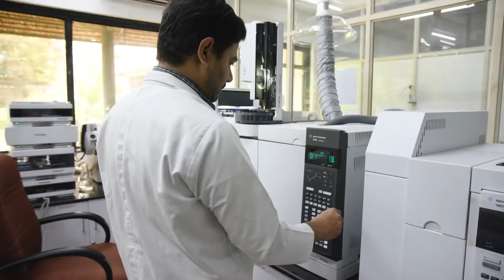The Power of Relationships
Bringing quality ingredients to market is about source and science, but ultimately comes down to relationships with all stakeholders. Watch the video and learn about Sabinsa's commitments.